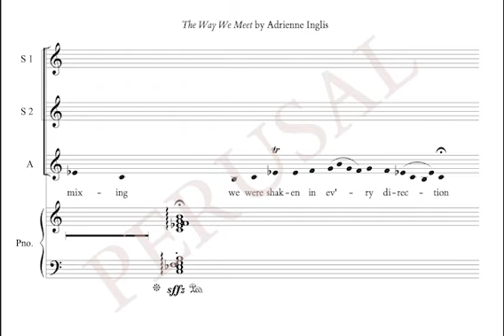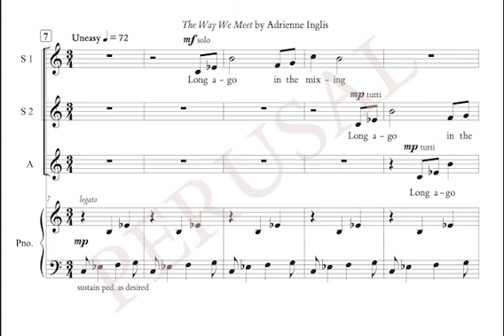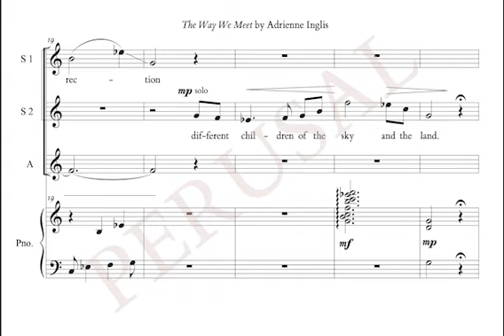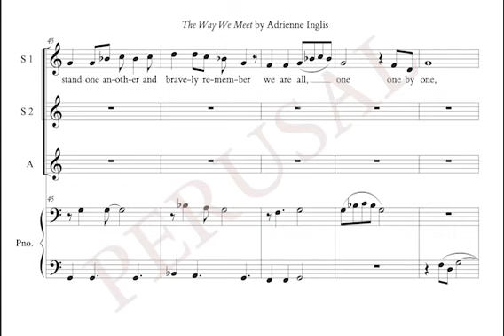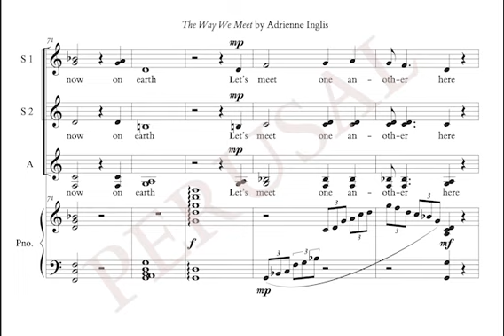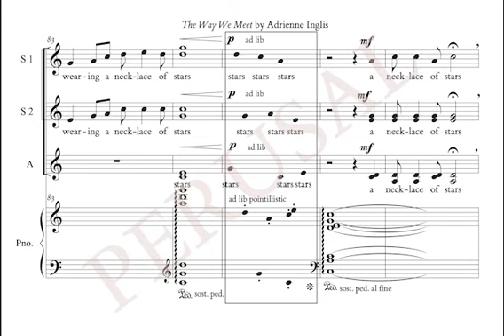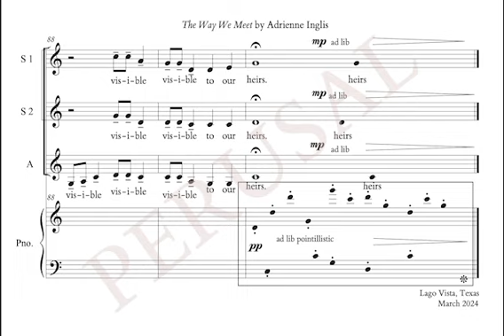Video Score — The Way We Meet SSA+piano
The Way We Meet (2024)
SSA (limited divisi) and piano
Commissioned by Inversion Da Capo for Inversion at the Library
Text — “The Way We Meet” by Margaret Noodin
Language — English with one Anishinaabemowin (Ojibwe) word
Duration — about 6:40
Difficulty 4 (Auditioned chorus)
World premiere:
13 Apr 2024 Inversion Da Capo with Da Capo Director Katrina Saporsantos presented the world premiere in Austin, Texas.